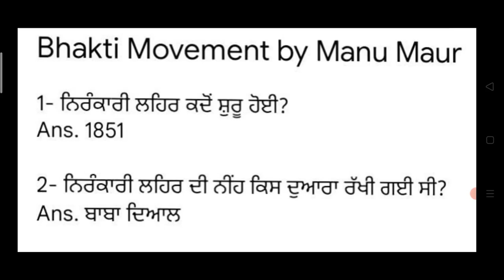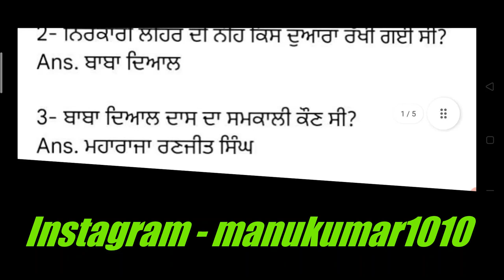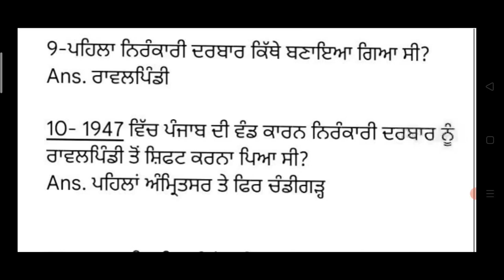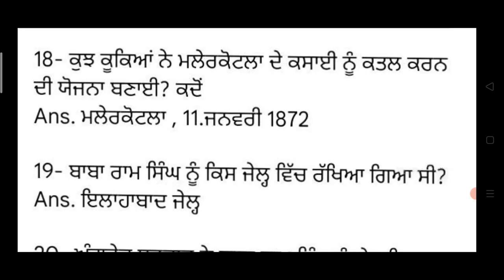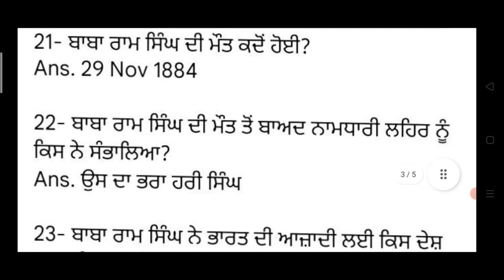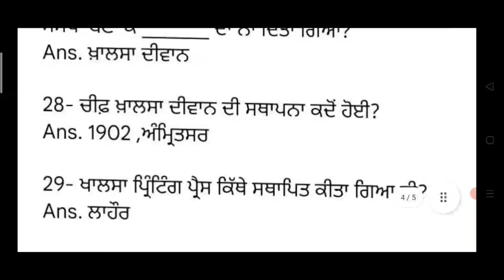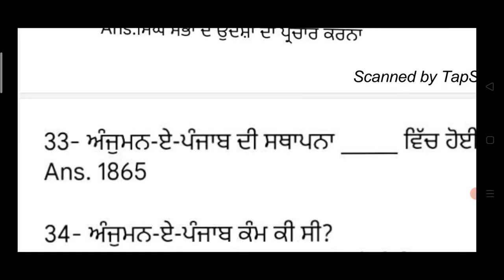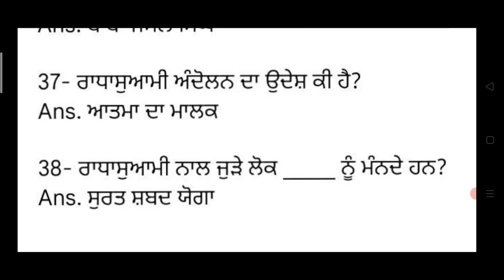Bhakti Movement Class For Psssb Clerk | Namdhari Movement | Singh Sabha Movement Nirankari Movement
Hello Friends This is a Informative Channel and This Video is Full Information About Bhakti Movement Class For Psssb Clerk | Namdhari Movement | Singh Sabha Movement Nirankari Movement for important mcq class on bhakti Movement Punjab SSSB Clerk Exam important mcq class on singh sabha movement, and class on nirankari movement , and namdhari movement mcq class , radhasoami movement top important and expected mcq class in punjabi for psssb clerk exam 2021